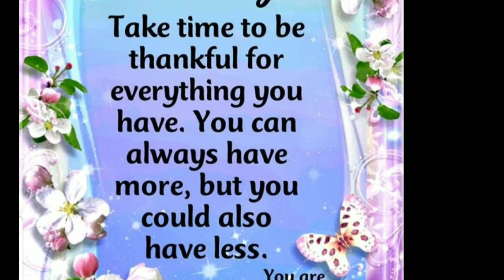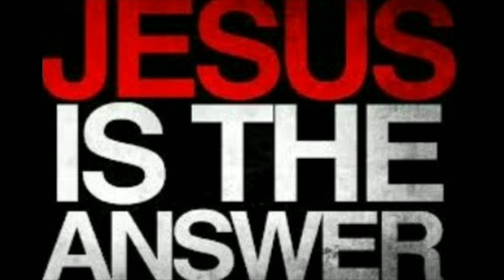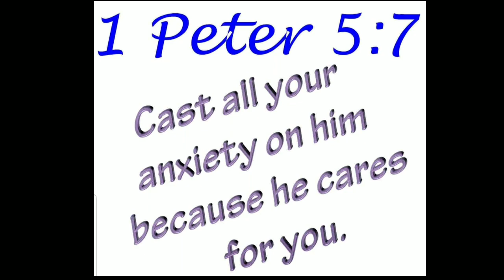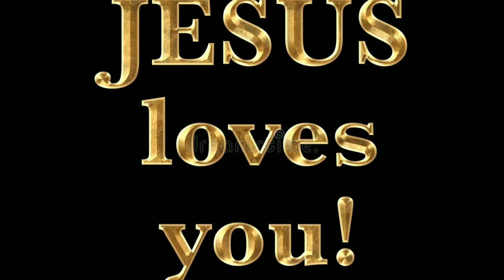Give Him Praise (LIVE) - Feet Don't Fail Me Now - Fitz Houston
Give Him Praise - Fail Don't Fail Me Now -
Artist: Fitz Houston "getting lost in praise. "